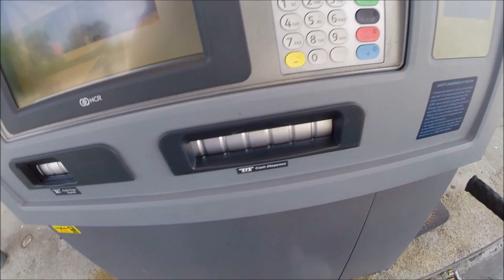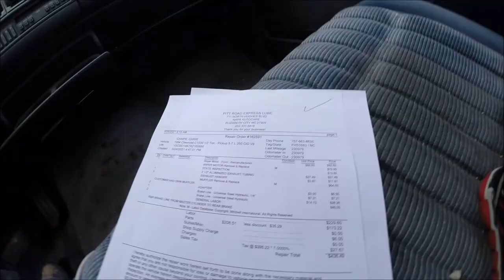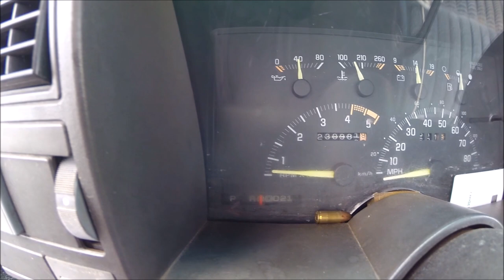BMX Ride to Pickup My Truck